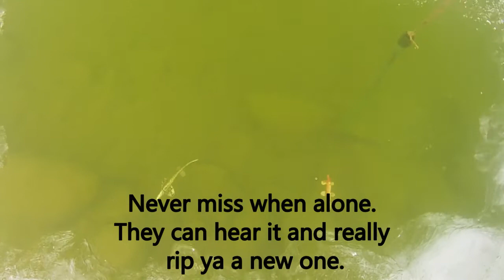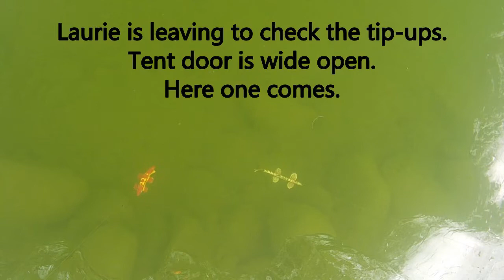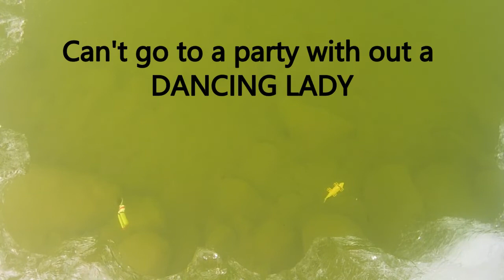Pike Spearing March 7,2021 Shaky Shaft Addicts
Doesn't anybody work anymore? Not when you are retired or have vacation days to burn. A day in the life of Laurie, Denny and Robert.